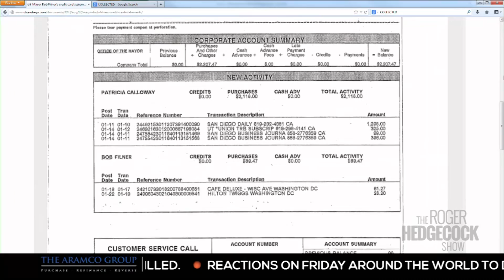Filner Roundtable Talk on Embattled Mayor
San Diego local news stories and video from U-T TV and U-T San Diego including breaking news, business and technology, local and national sports coverage, entertainment news and reviews.